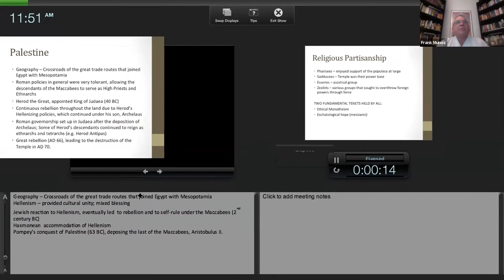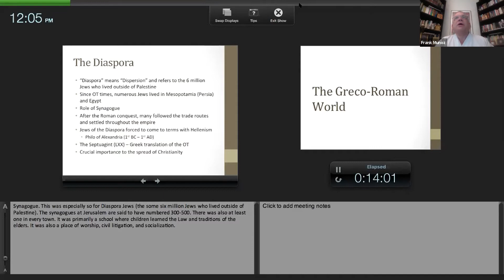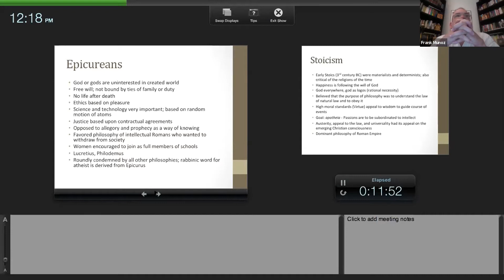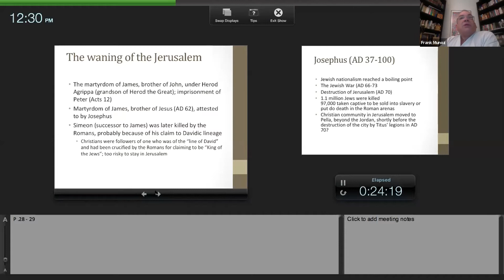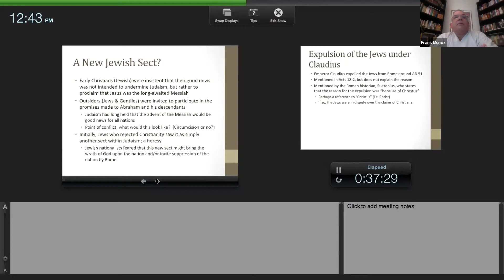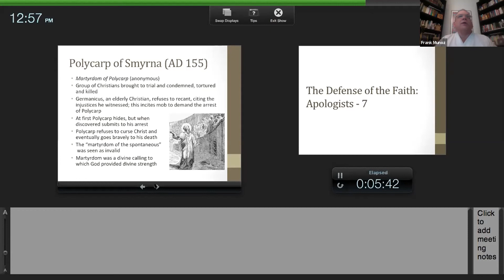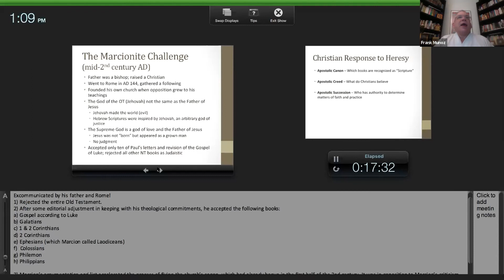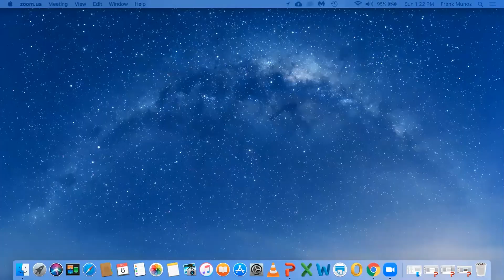The History of the Church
Adult Formation Series #1